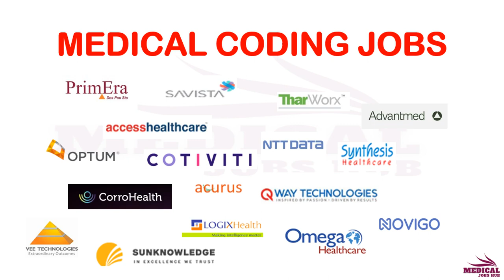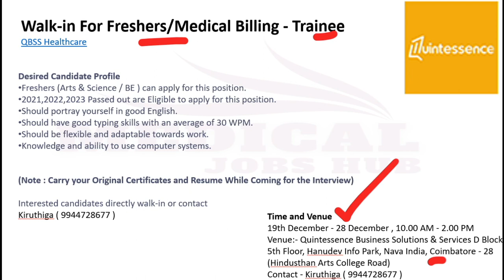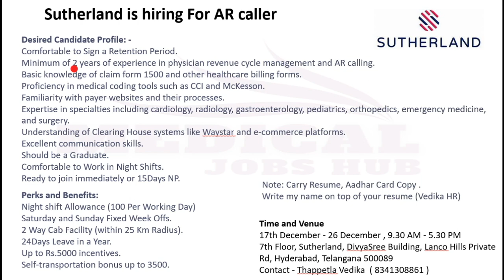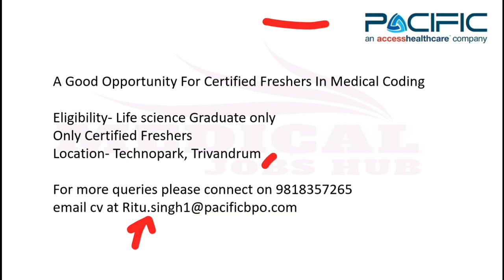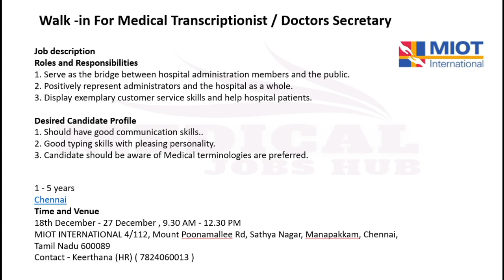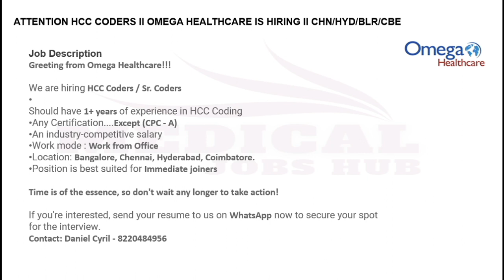MEDICAL CODING JOBS - FRESHERS & EXPERIENCED !!